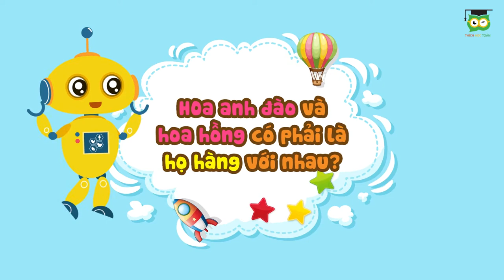Khoa học kỳ thú | Hoa anh đào, hoa hồng có phải là họ hàng với nhau?